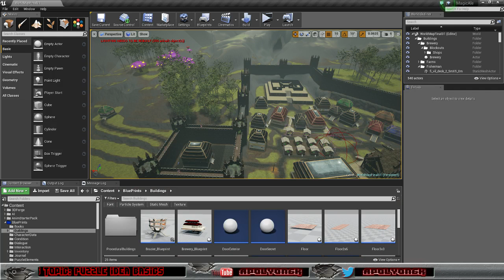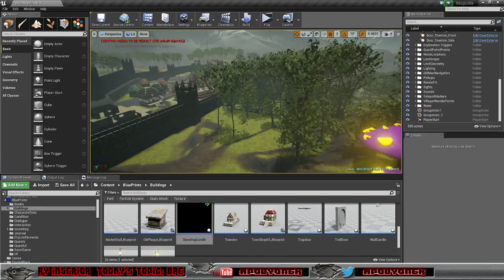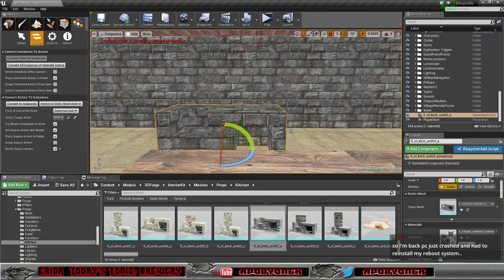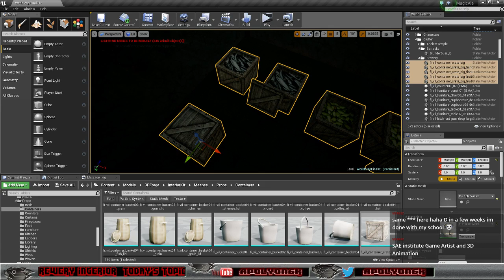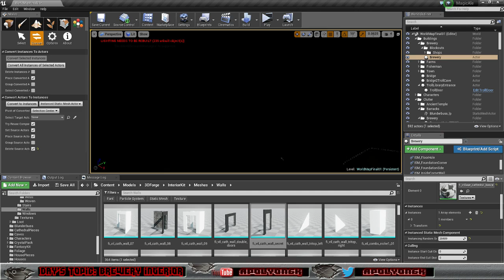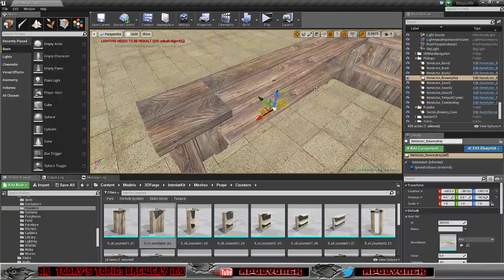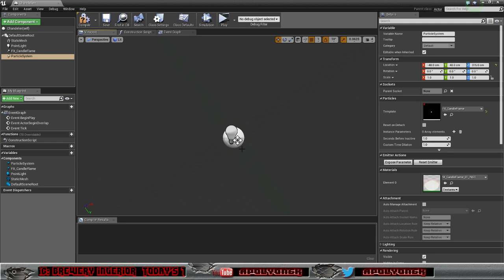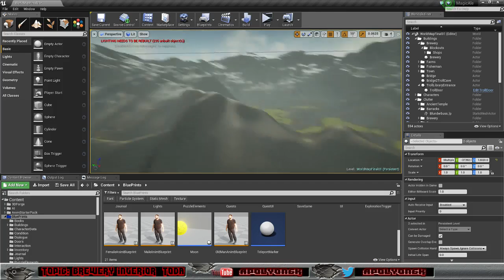MagicAle - Day 219 - Morning Stream